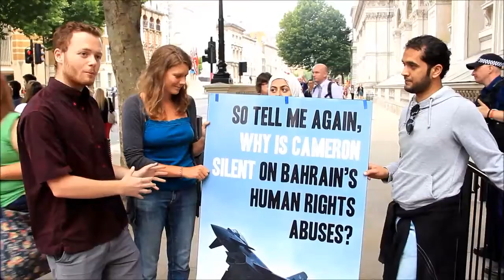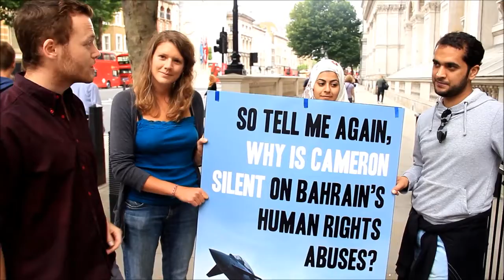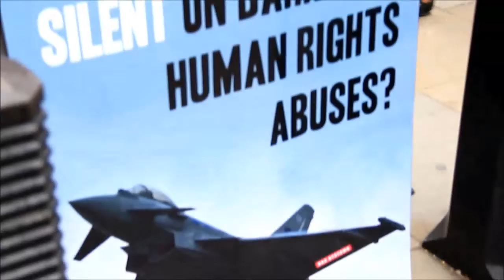London Why is Camron silent on Bahrain Human rights abuses? 14August